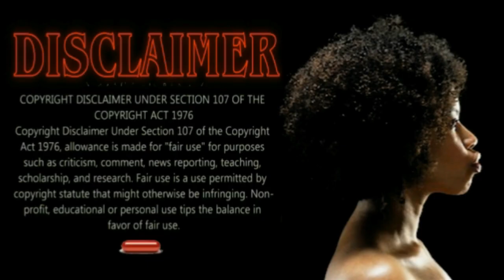TRAUMA BOND THEATRE: "...are you 4 real?"